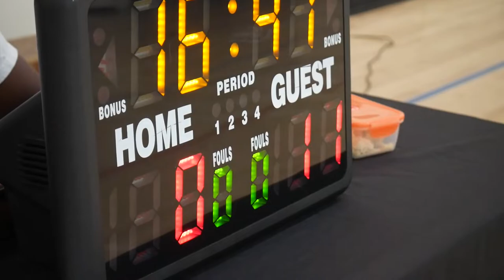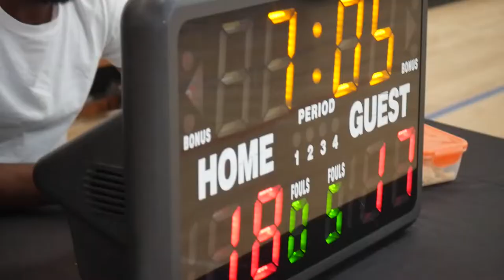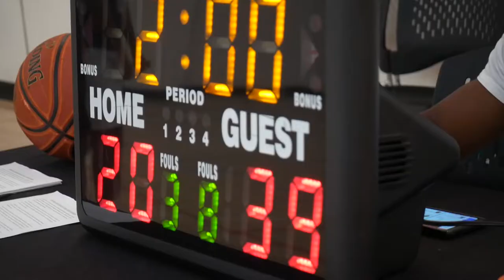2022 Vancouver Summer Comp League - No Clue vs NSBC - Roundball BC Mens Basketball